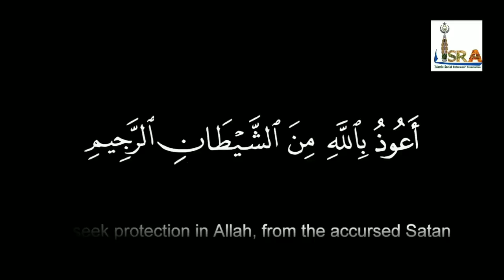মুসলিম সমাজ পিছিয়ে পড়ার কারণᴴᴰ┇Sahinur Rahaman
মুসলিম সমাজ পিছিয়ে পড়ার কারণᴴᴰ┇

The reason behind the backward Muslim community is the Muslim community.

पिछड़े मुस्लिम समुदाय के पीछे का कारण मुस्लिम समुदाय है।

🎤 সাহিনুর রহমান

🎤 Sahinur Rahaman.

🎤 साहिनूर रहमान.